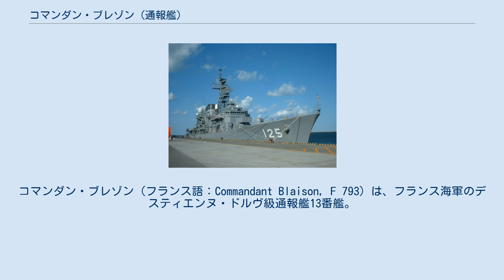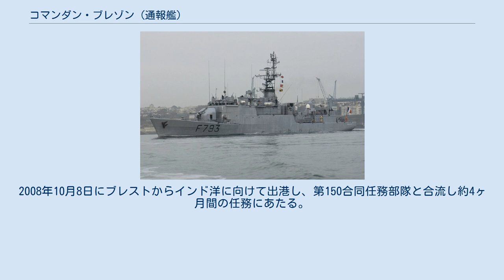コマンダン・ブレゾン (通報艦)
コマンダン・ブレゾン（フランス語：Commandant Blaison, F 793）は、フランス海軍のデスティエンヌ・ドルヴ級通報艦13番艦。
艦名は第二次世界大戦中、潜水艦「スルクフ」の艦長を務め殉職したジョルジュ＝ルイ・ニコラ・ブレゾン海軍中佐（Georges-Louis Nicolas Blaison）に由来する。
 「コマンダン・ブレゾン」は、DCNロリアン工廠で建造され1979年11月15日に起工、1981年3月7日に進水、1982年4月28日に就役する。
 「コマンダン・ブレゾン」はラパリス（fr:Lapalisse）と命名都市の関係を結んでいる。
「コマンダン・ブレゾン」はブレストに配備され海外領土や経済水域の警備の他に、潜水艦部隊の支援や法執行活動および救難を担当し海洋における諸任務に当たる。
 1985年にニューカレドニアへ航海し、1991年の湾岸戦争に参加した。
2000年2月にペルシャ湾においてアラブ首長国連邦と合同演習を実施、航空母艦「フォッシュ」などと共に動乱状態にあると想定されたアブダビを攻撃する訓練を実施した。
2001年2月にダブリンを訪問し近海にてNATO各国軍と対潜戦演習を実施する。
2001年8月にコートジボワールを訪問、2002年前半期にはDCNブレスト工廠において改修工事を受け、9月には第150合同任務部隊に参加するため紅海・アデン湾に向かう。
 2007年8月22日、同年6月に襲撃されたデンマーク籍の貨物船「ダニカ・ホワイト」の乗組員の解放に伴い保護にあたっての支援活動を行なう。
同年9月には「D645 ラ・モット＝ピケ」と共にインド海軍とヴァルナ07演習を実施する。
2008年10月8日にブレストからインド洋に向けて出港し、第150合同任務部隊と合流し約4ヶ月間の任務にあたる。
 2009年10月12日、北ヨーロッパ諸国訪問のためブレストを出港し、同月下旬にドイツ・キールに寄港し10日間の演習を実施、11月にラトビア・リガに寄港する。
 ^ 海軍ニュースKiel : l’escale studieuse !!2009年10月22日 ^ 海軍ニュースRiga : Une escale sur les traces du Commandant Brisson2009年11月12日